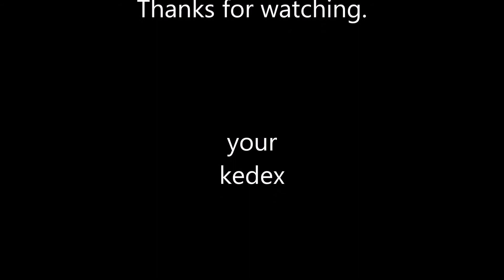[FS19] - Timelapse #6 Walchen Seasons: The most INCREDIBLE BARN FIND ever!!! 🤩🚜💨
Hello,
in today's FS19 Timelapse we buy the first new machine for our small farm in Walchen. The new machine is a SIP Roto 220F front rotary mower. After we have picked up our new mower with our Eicher EA800 Wotan from the local agricultural machinery dealer, the mowing of our large meadow on the farm begins. After we have almost finished mowing, we get a euphoric call from our neighbor Bernd. After a long search he found the lost key for the little barn at our farm. We immediately open our old barn with the key. An incredible barn find awaits us. After we have calmed down a bit, we turn our grass with our Fendt 108S and our Fahr KH4S tedder and apply herbicide in our wheat crops with our old Eicher EA800 Wotan.

your
kedex